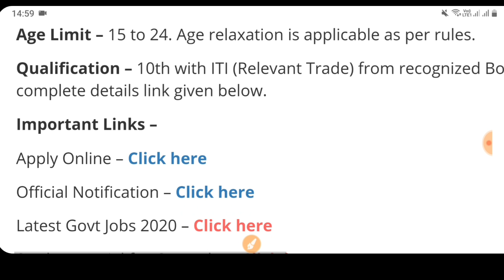Railway Recruitment 2020|Govt Jobs in Jan 2020|Govt Jobs January 2020|Railway Vacancy 2020